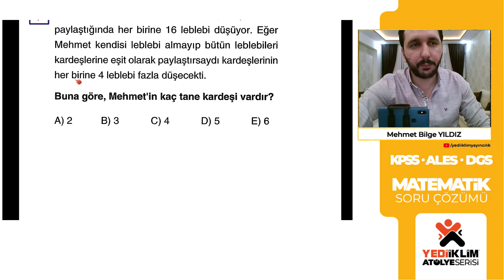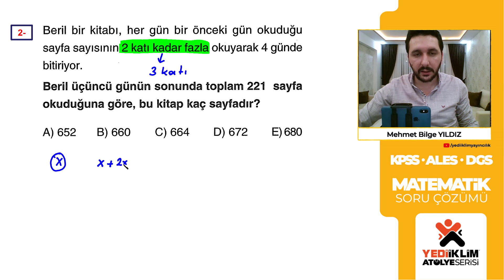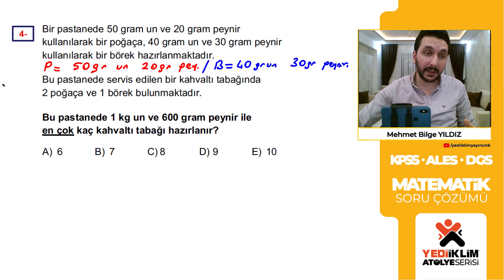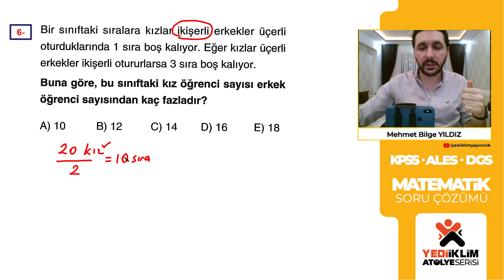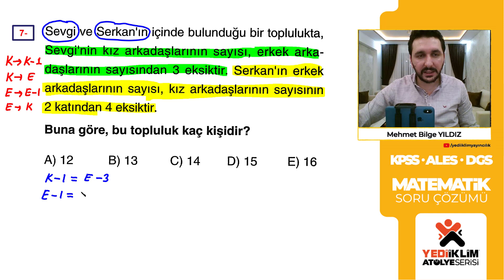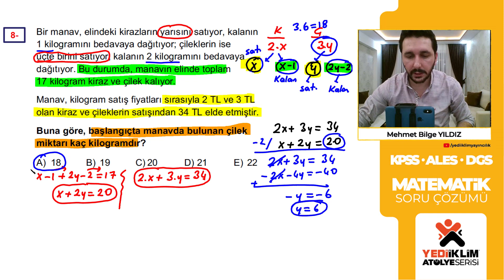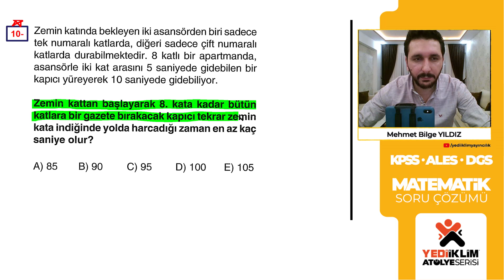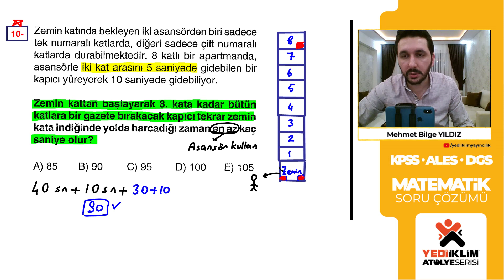Sayı Problemleri 3. Bölüm - Mehmet Bilge YILDIZ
KPSS - DGS - ALES Uygunluğunda Olan Mehmet Bilge YILDIZ Hocamızın İnstagram Matematik Konu Tekrar Videoları Sizlerle